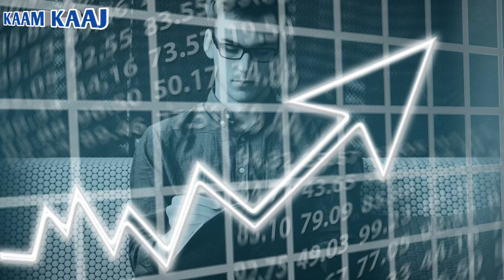Farsan making machine| bhujia making business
Farsan or Namkeen bhujiya Sev making machine

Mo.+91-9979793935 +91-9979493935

 Model-1 - motor 1hp - jali size 9" - 10jali -

 s.s. body - weight:- 86kg Model
:-2 - motor 0.5hp
 - jali size 7" - jali 10pcs.
 -s.s. body
- weight 65kg
- Esey to operate
 - esey to cleane
- wheel stand available for movement

ghar se kare business
sev making machine
farsan making machine
sev kaise banaye
namkeen maker
farsan maker
namkeen banane wali machine
low investment high profit
kam paiso main business
ghar par sev kaise banaye